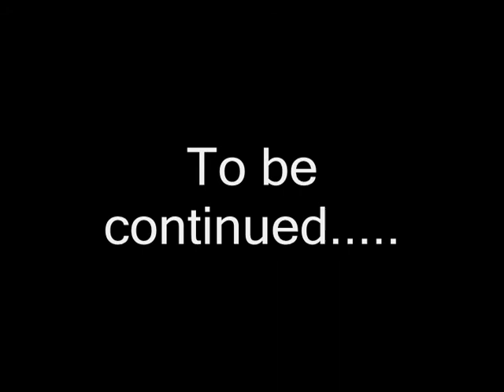Roblox Assasination The Movie-Part 6-How did I do that?